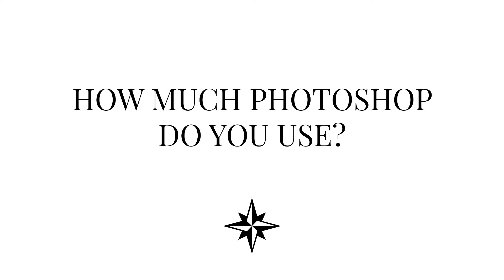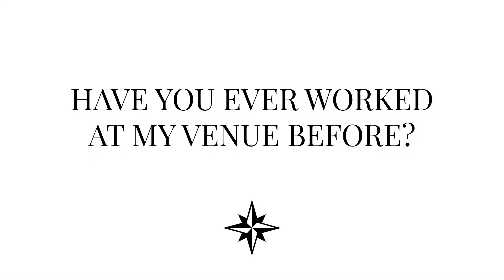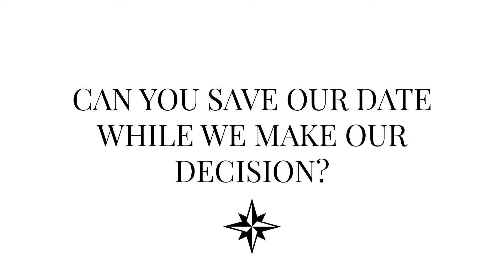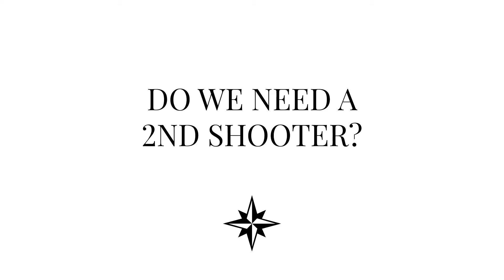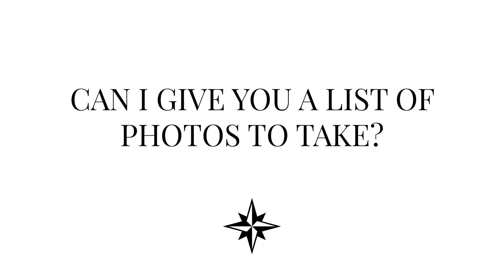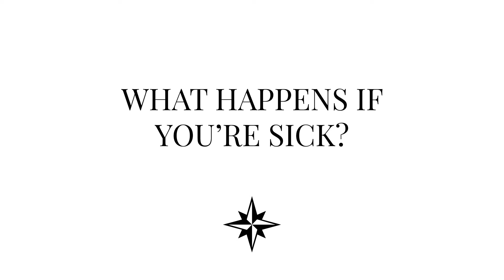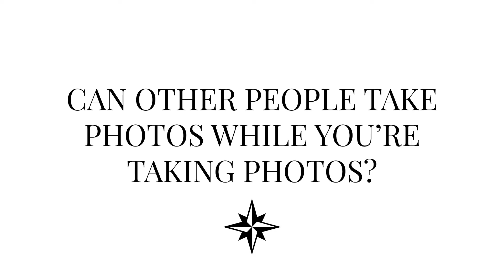Ten·2·Ten Photography: Toronto Wedding Photographer Q+A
Erika, of Ten·2·Ten Photography, answers some of the most frequently asked questions about Toronto wedding photography and wedding photography in general.

Contents:
1.  Describe your photography style (00:20)
2.  What is your editing style? (00:45)
3.  What distinguishes you from other Toronto wedding photographers? (01:36)
4.  We're *really* awkward in front of the camera - will you provide direction? (02:16)
5.  Are we a good fit for each other? (03:18)
6.  How much photoshopping do you do? (04:16)
7.  Can I edit my own images? (04:51)
8.  Have you ever worked at my venue before? (05:27)
9.  Can I have the raw files? (05:43)
10.  What's your turnaround time? (06:25)
11.  Do you do sneak peeks? (06:43)
12.  How many images do we get? (07:21)
13.  Do you have a contract? (08:08)
14.  What forms of payment do you take? (08:26)
15.  Can you save our date while we make our decision? (08:34)
16.  How much is the retainer? (09:16)
17.  Do you offer discounts? (09:31)
18.  Do we need a second shooter? (09:48)
19.  Can I give you a list of photos to take? (10:26)
20.  Do you have backup equipment? (10:54)
21.  What happens if the photographer is sick? (11:23)
22.  Can other people take photos while you're shooting? (12:54)
23.  What is the next step? (14:12)
ARE YOU A PHOTOGRAPHER?